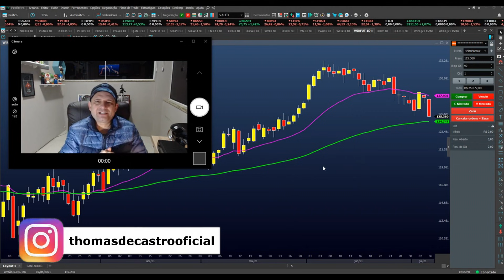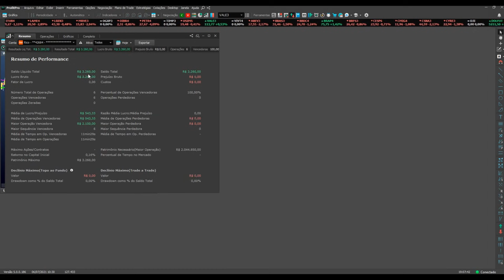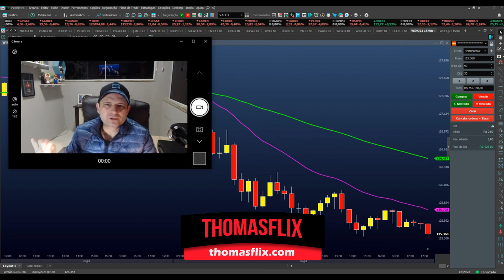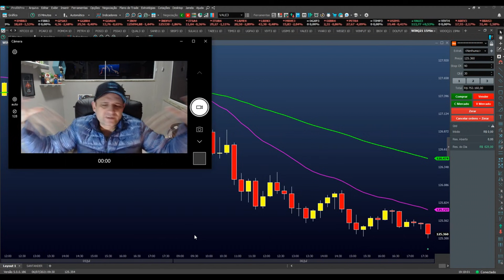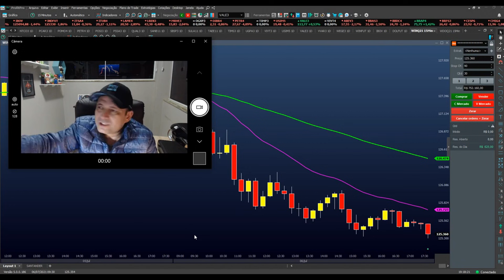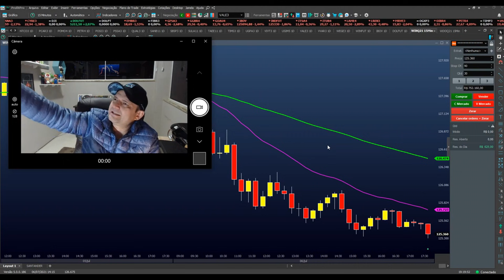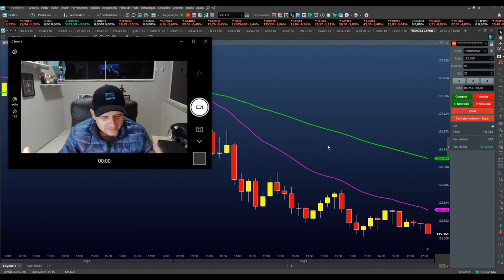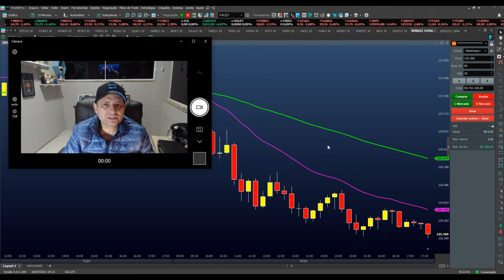Psicológico Inabalável De Um Trader